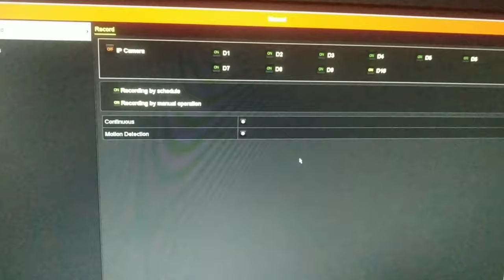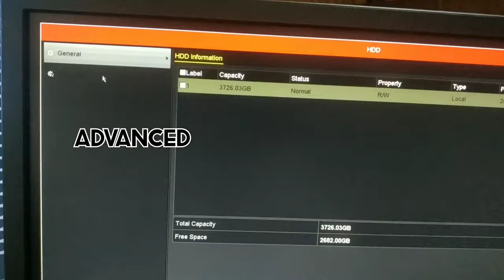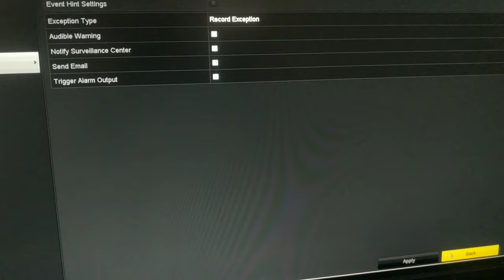how recording parmanet off hikvision dvr! hikvision dvr ki recording kaise off kre!group setting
about this video:
hello friends, es video mai apko hikvision dvr ki recording parmanet off kaise krte hai yeh batao ga, kyu hikvision dvr ki recording manual par  parmanet off  nahi hoti,aur v bahut method hai but mai yehi krta hu ,eslyie mai apko eh video me batao ga.
video ko pura dekhne k lyie thnx, plz follow and like
LOVELY PANDHER KHERI
   Hikvision dvr ki parmanet off kaise kre
hikvision dvr ki recording off kaise kre
how too off recording parmanet on hikvision dvr
बार-बार recording off हो रही है तो यह setting कर लो.
how recording off hikvision dvr
recording off kaise kre
hikvision ki recording off kaise kre
dvr ki recording band kaise kre
about this channel:
hi friends welcome to your our Channel LOVELY PANDHER KHERI, i am Lovely mai apke lyie cctv,network and security ke related videos bnata rahta hu, meri video me full details ayr experience hota hai matlab koi fake bar ni hoti,app meri koi video ko simply smj kr apni problems ko solve kr skte ho. Lovely pandher kheri